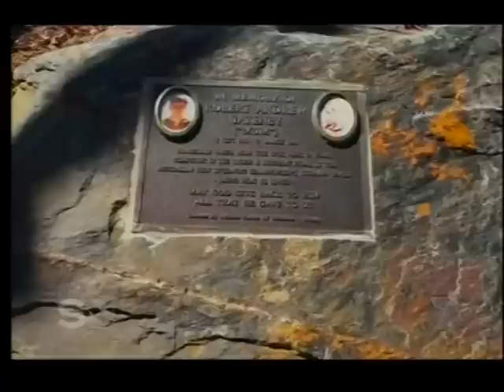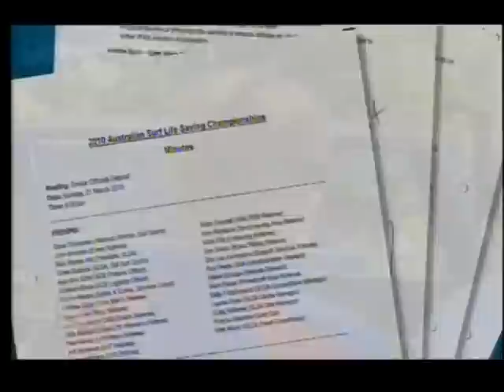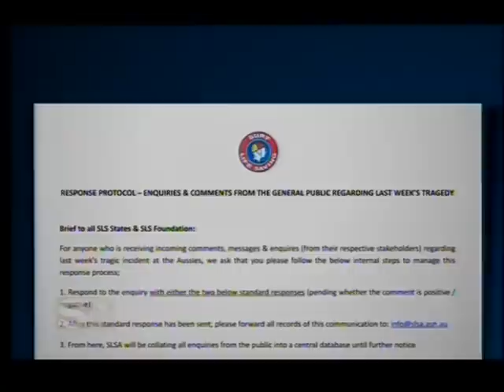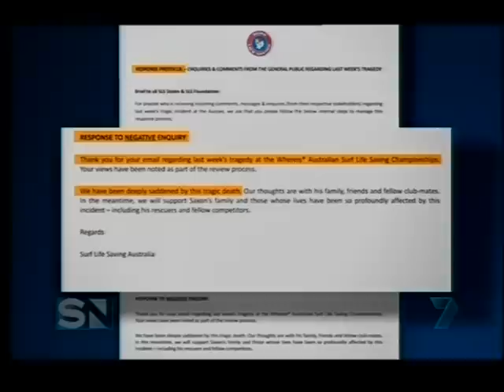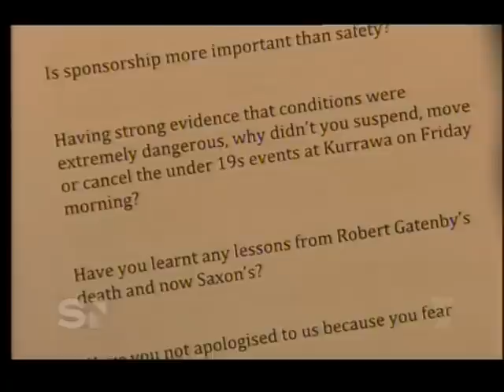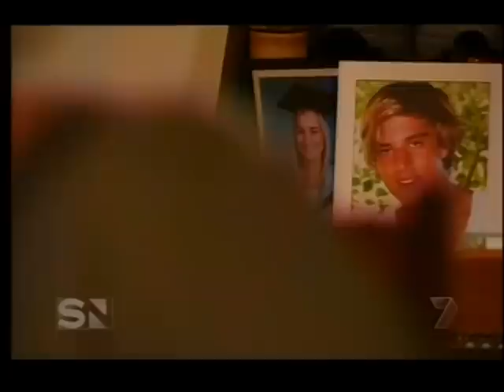Sunday Night - Saxon Bird - Surf Life Saving Controversy